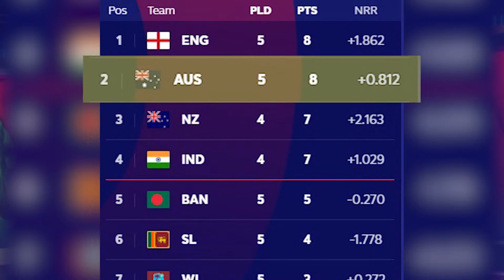CWC 2019 EP 09 June 19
Watch ICC world cup 2019 pre matches & post matches analysis, assessments & reviews on Sehar.tv
England vs Afghanistan Post-Match Analysis (18 June)
Bangladesh vs Australia Pre-Match Assessment (20 June)
10 squads 48 matches, team over views, player stats and strategy.
We are going to predict the inside stories of 10 massive and aggressive cricket teams of world cricket.